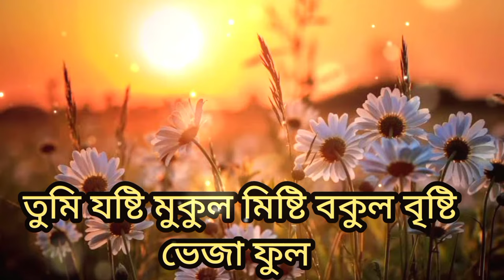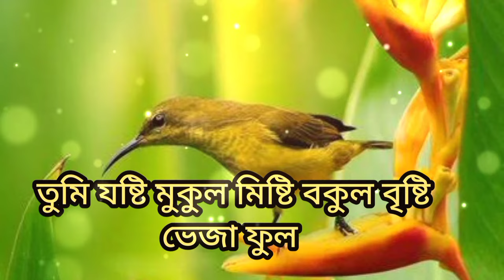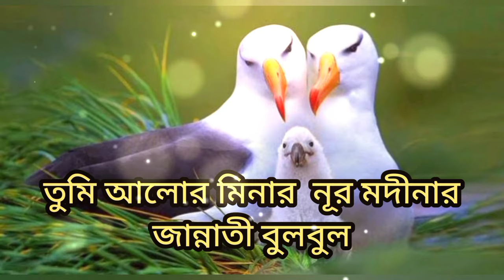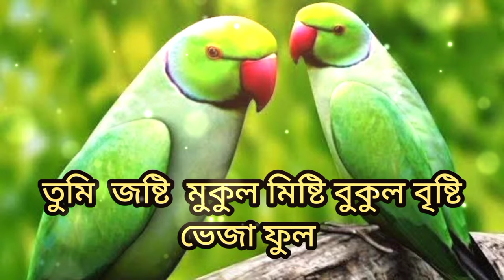তুমি যষ্টি মুকুল মিষ্টি বকুল বৃষ্টি ভেজা ফুল:best gojol:Tumi josti Mukul Misty Bokul bisti bheja ful